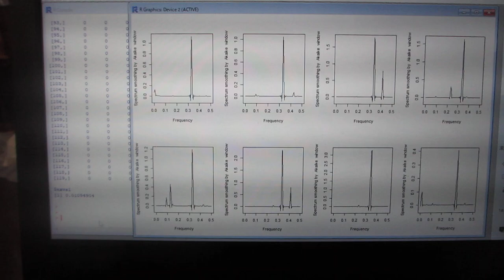超音波装置の改善・改良 ‹音圧データの計測・解析・評価›ーー超音波の音圧・振動データから、新しい超音波利用を導くーー（超音波システム研究所）